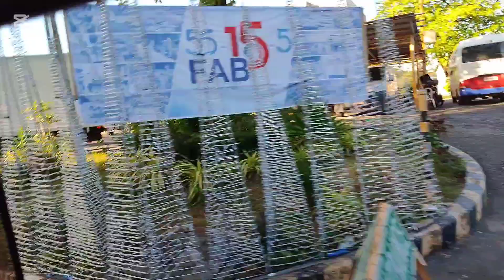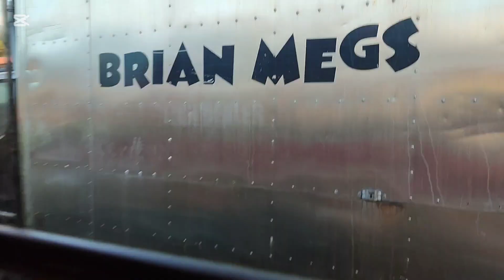HAPPY SUNDAY MAG SIMBA MUNA